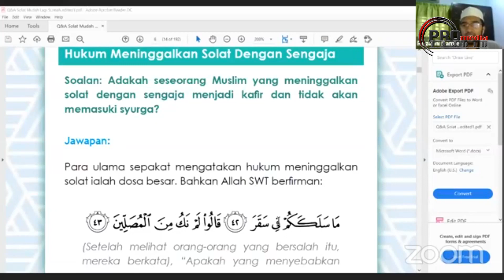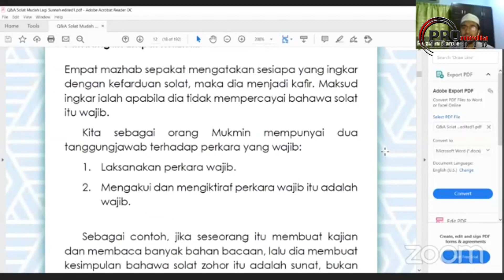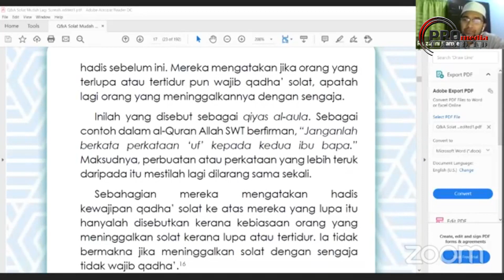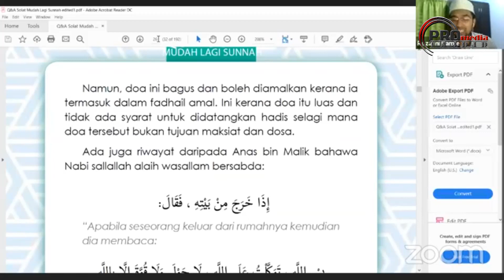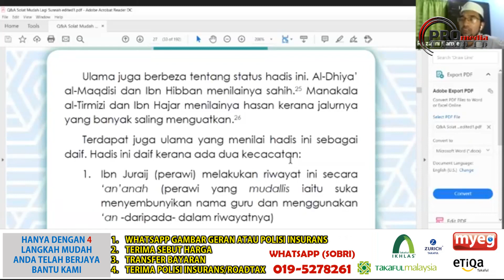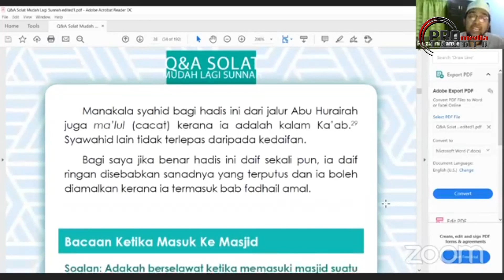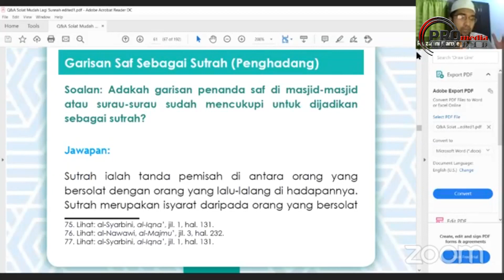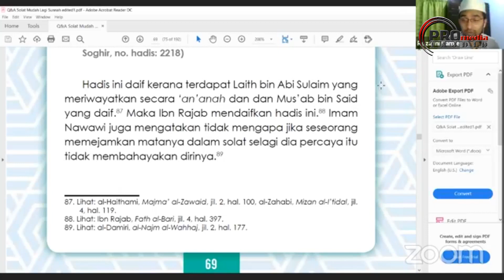15-07-2020 Dr. Rozaimi Ramle : Q&A Solat Mudah Lagi Sunnah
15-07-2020 Dr. Rozaimi Ramle : Q&A Solat Mudah Lagi Sunnah